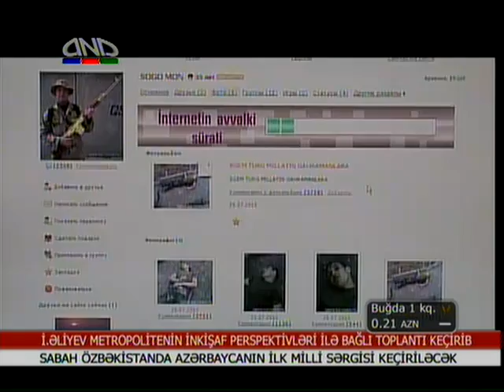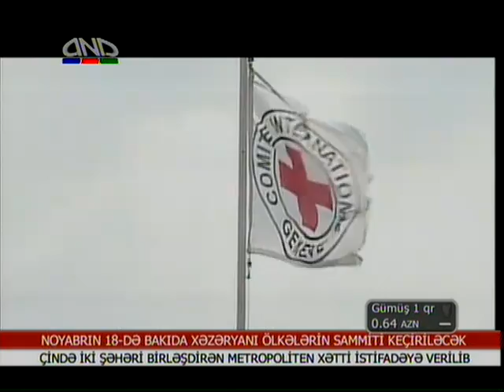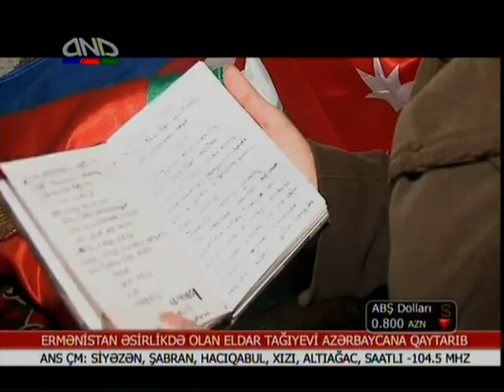Mubariz Ibrahimov: The Movie (Part 3)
Legends never die: Mubariz Ibrahimov